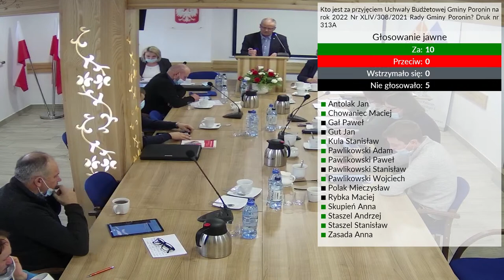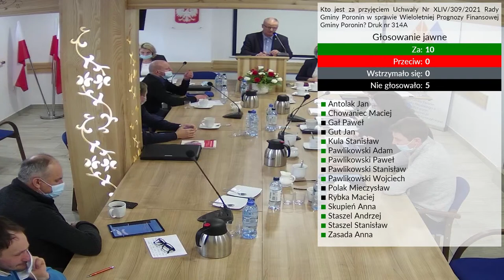XLIV Sesja Rady Gminy Poronin – transmisja na żywo